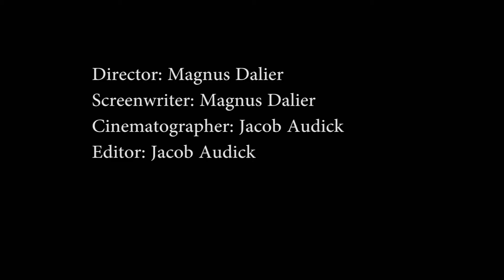Trouble Ahead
I ordered some za.